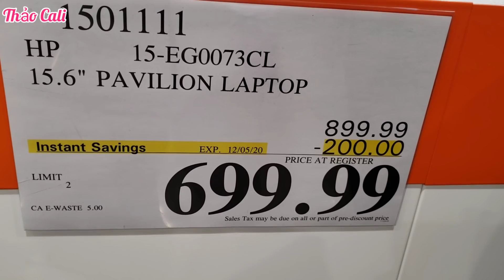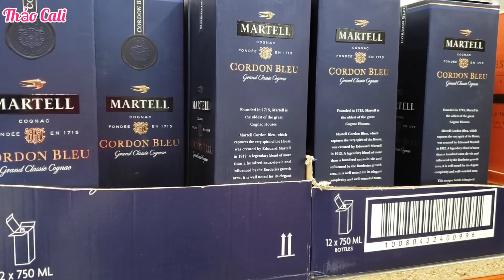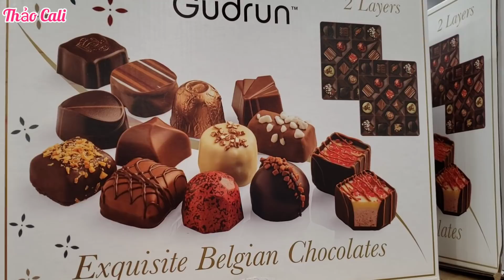Cuộc sống ở Mỹ: mua đồ điện tử, trang sức, mỹ phẩm giảm giá trong ngày Black Friday ở San Jose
Năm nay nhiều người mua đồ điện tử giảm giá ngày Black Friday.
Đồ điện tử như laptop, điện thoại, tivi, tablet giảm giá nhiều.
các mặc hàng khác ít giảm giá tại tiệm.
Tiệm bán mỹ phẩm giảm giá nhiều mặc hàng.